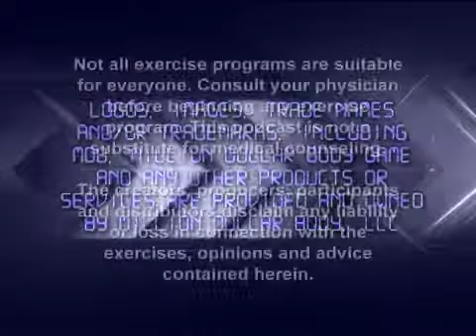Power Blast Podcast 171: It's a Balancing Act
This one heck of a balancing act! Tony has you working your core to the core! I am loving this rotation and finding the new workout called Upper Body Balance to be a challenge.

Get yourself One on One with Tony Horton at CoachTinsley.com